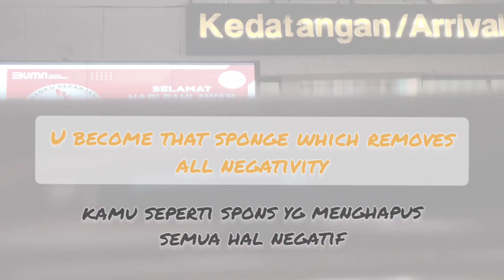Motivasi Video , Kamu Harus Jauh Lebih baik!!!